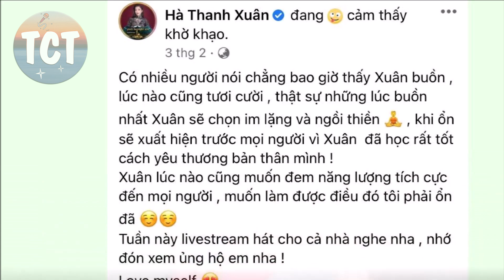Vua Cá Koi "kêu trời" vì trắng tay sau khi ly hôn Hà Thanh Xuân